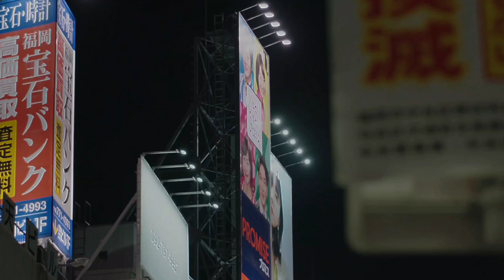Fernando Torres The Reason Behind Leaving Atlético Madrid for Liverpool.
The last symbol The reason behind Fernando torres leaving Atlético Madrid for Liverpool.

Credit: The background music has been taken from:

Watch:

 • Monogatari — Zackross ...

Credit: also to Amazon prime

This video has been taken from Amazon prime spain and I have given the voice over the entire part of the video from Spanish to English.
 Hope you enjoy the voice over I had given.